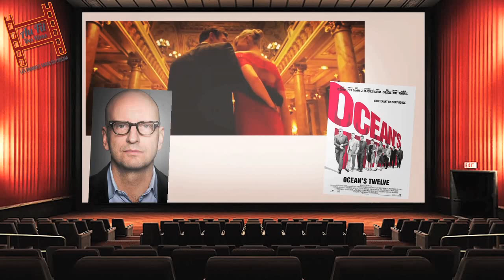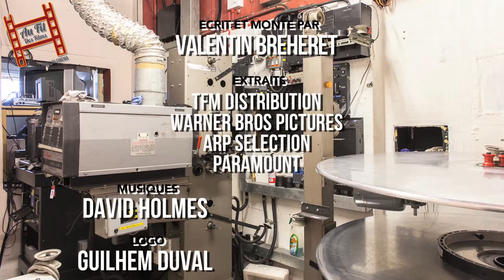Au fil des films - Ocean's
Ici, on s'attarde sur une trilogie du début des années 2000 qui a marqué les esprits des cinéphiles, et qui encore aujourd'hui beaucoup de cinéastes, la trilogie "Ocean's"